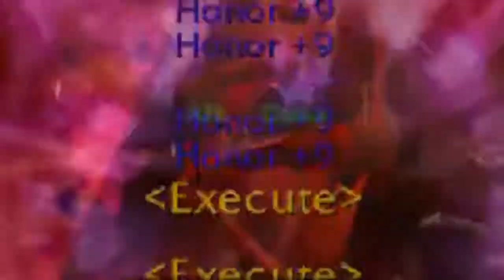Scuba Cops - Taking on Celebrity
The Scuba Cops are back at it on Northdale! This time they decide to attack the so called "celebrities" and take them down a notch.